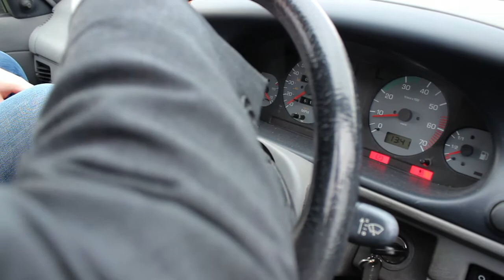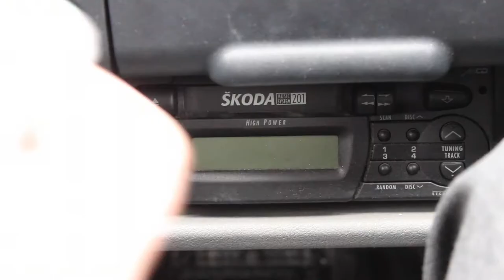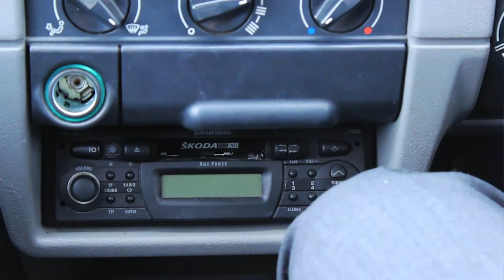The Clown Car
"Kevin, a man in his early twenties, is trying to hitch-hike (unsuccessfully), until he is picked up by a peculiar character. Form this point onward, John's journey becomes stranger by the second."

A short five minute dark comedy written and directed by myself.

Kevin - Euan Kirkpatrick
John (The Clown) - Scott Morrison
Hitchhiker #2 - Dorottya Floch